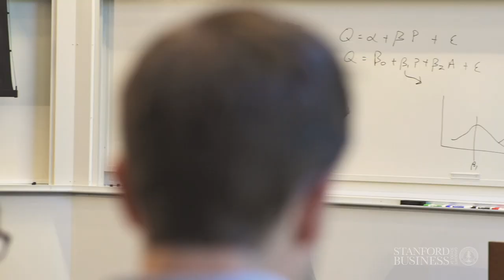Roadside MBA: Big Lessons From America’s Small Businesses (Trailer)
Economic principles don’t just apply to Silicon Valley startups and Fortune 500 companies, believes Stanford GSB professor and economist Paul Oyer. Oyer and his two economist colleagues hit the road to learn from and about America's small businesses.
Mike Mazzeo is an associate professor of management and strategy at the Kellogg School of Management, Northwestern University, and a coauthor of Roadside MBA.

Paul Oyer is the Fred H. Merrill Professor of Economics at Stanford University Graduate School of Business, the editor-in-chief of the Journal of Labor Economics, coauthor of Roadside MBA, and author of Everything I Ever Needed to Know About Economics I Learned from Online Dating.

Scott Schaefer holds the Kendall D. Garff Chair in Business Administration at the University of Utah’s David Eccles School of Business, where he is an award-winning teacher and former associate dean, and he is coauthor of Roadside MBA and Economics of Strategy.

This video is part of a multimedia project by Stanford Business produced in collaboration with the interactive design firm iFactory For comments and information, write us at